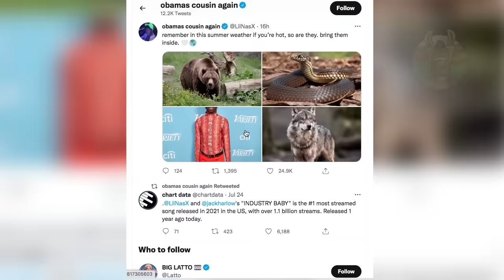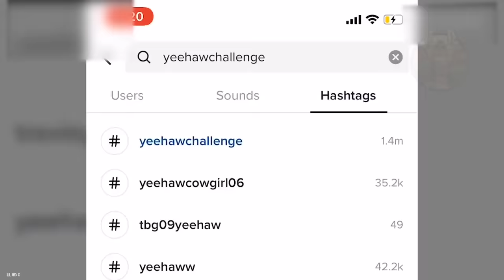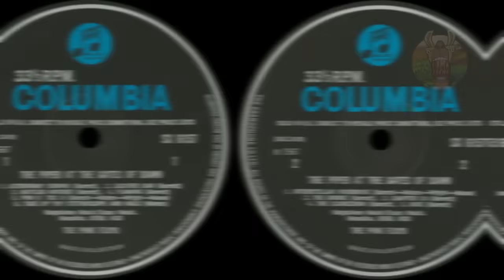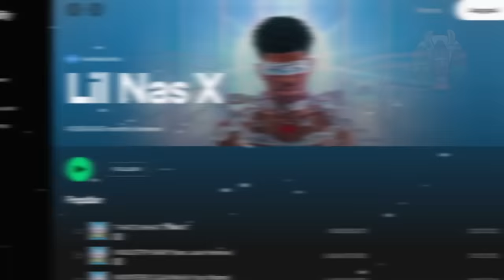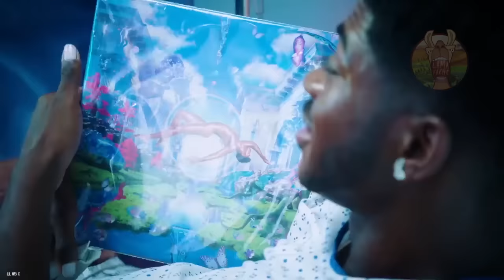La Vérité sur Lil Nas X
Lil Nas X le chanteur de That's What I want, Industry baby entre autres est devenu en très peu de temps un rappeur d’envergure mondiale, Mais qui se cache réellement sous ce patronyme déluré et sous cette voix grave mais suave ? et quel est donc la terrible histoire de ce jeune chanteur au passé très trouble ?